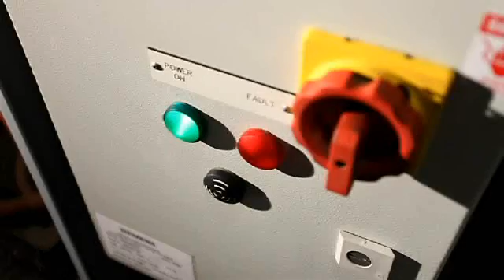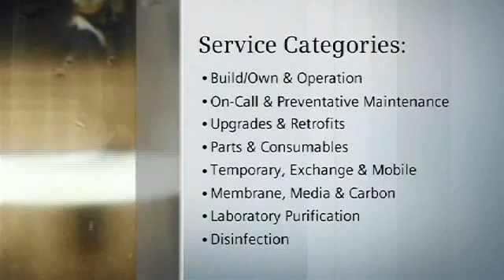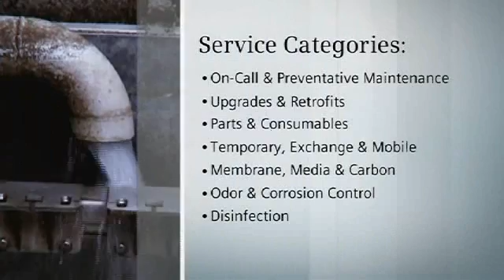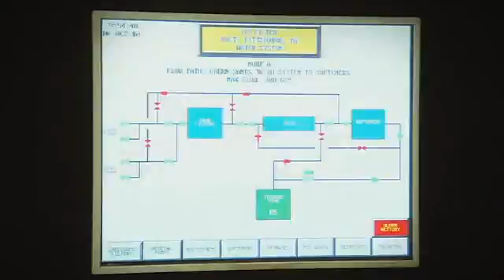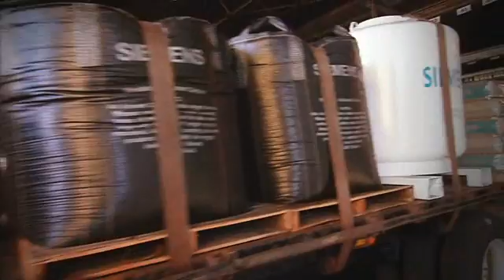Siemens' Services Add Value Over a Water Treatment Plant's Entire Life Cycle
Whether water is critical to your business, or water is your business, the challenges to operating your equipment efficiently, maintaining consistent quality and quantity and meeting increasingly strict compliance and safety standards are becoming progressively more complicated.  Combine that with an uncertain economic climate, and many companies are forced to focus their budgets on meeting those challenges by maintaining existing equipment and facilities instead of developing new, more efficient ones.  This is driving many companies to seek service expertise to help them manage and maintain their water processes, extend the life of their equipment, and ultimately, meet these challenges while reducing operating costs.  Siemens services add value across the entire lifecycle of water treatment systems.